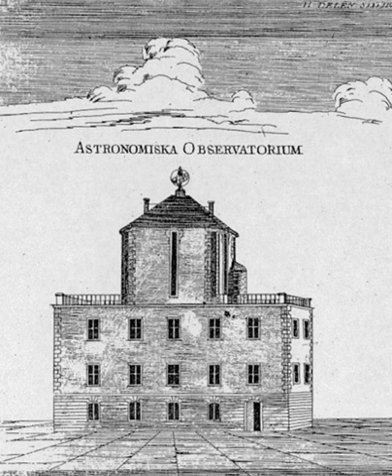1741 in science | Wikipedia audio article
00:00:09 1 Astronomy
00:01:36 2 Botany
00:01:54 3 Exploration
00:02:24 4 Medicine
00:02:41 5 Metrology
00:02:57 6 Zoology
00:03:31 7 Awards
00:03:44 8 Births
00:04:25 9 Deaths

- Socrates

SUMMARY
The year 1741 in science and technology involved some significant events.